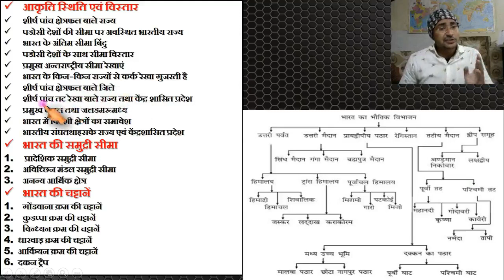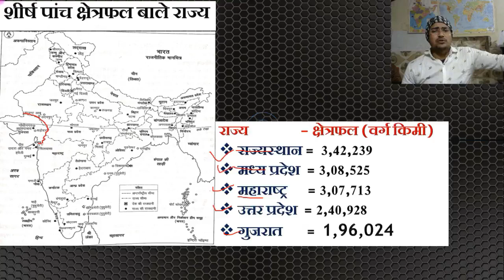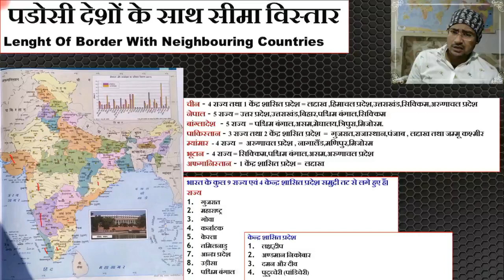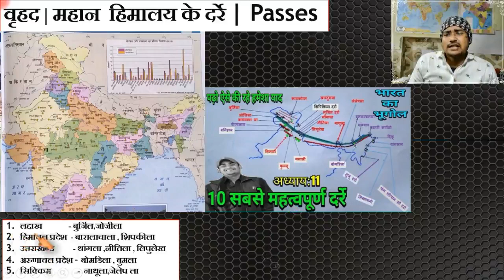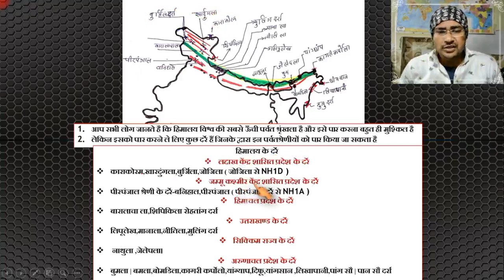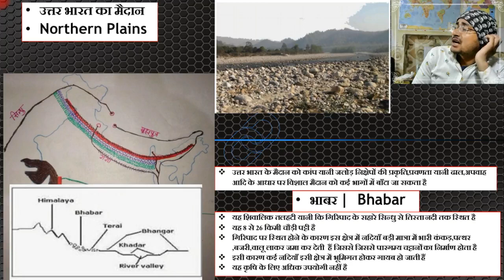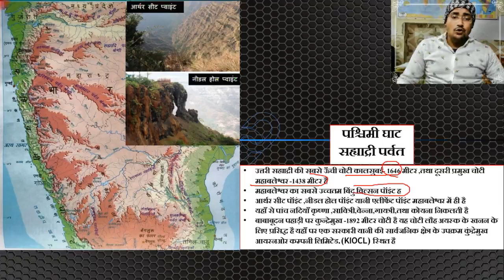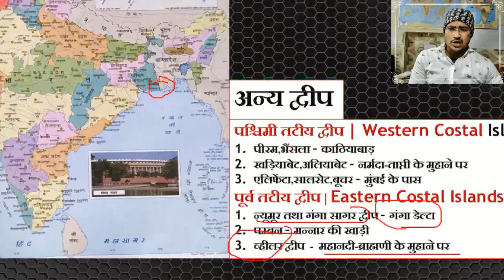Complete Indian Geography, SSC CGL, UPSSSC PET, SI EXAM, MPPSC ,EPFO EXAMUPSC, WBCS, With 3D Map